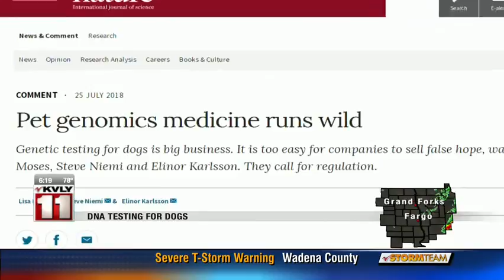News 600pm Aug 31st, 2018 Part 3